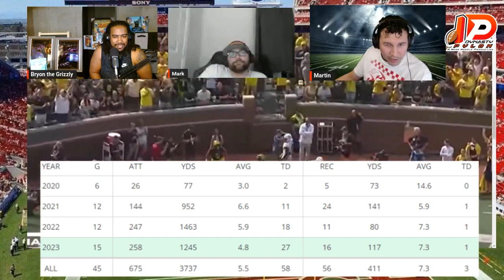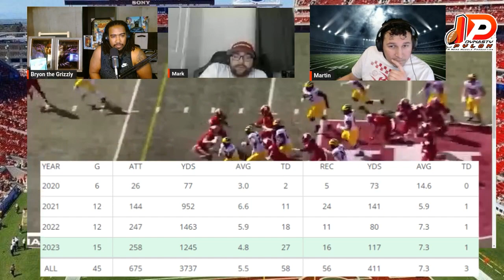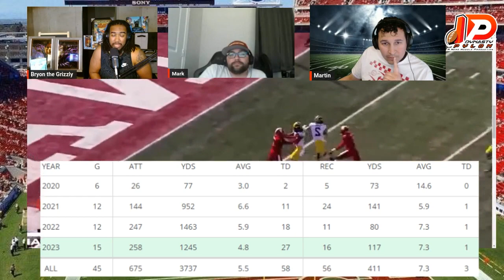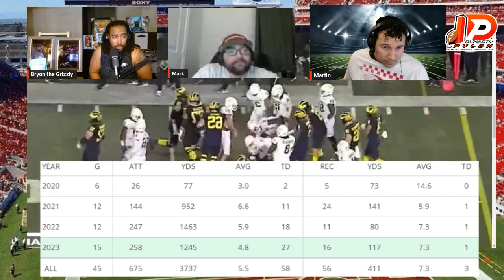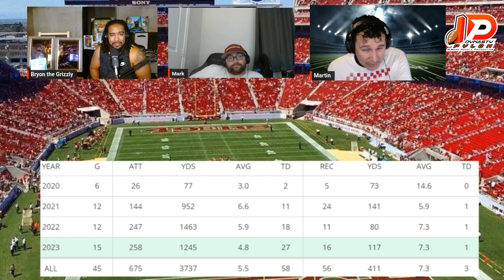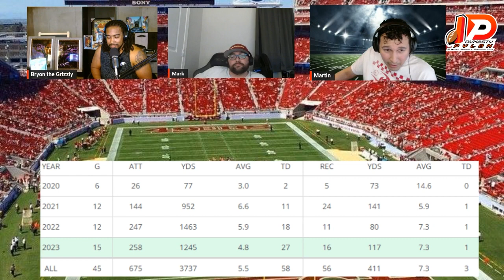Blake Corum RB | NFL 2024 Rookie Prospect Breakdown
We are continuing with our NFL 2024 rookie prospect breakdown. This episode is about the Running Back Blake Corum. Highlights, analysis, and Draft night predictions.

NFLHD.TV lets you watch any game!!! Any Network!!! REDZONE INCLUDED!! Scott Hanson on REDZONE and Andrew Siciliano on REDZONE 2

Full Season $99.99| 365 days access| No Contract | Cancel Anytime |
Watch Unlimited NFL, MLB, NHL & NBA Games for 1 Year. No Blackouts. Instant activation. 24-hour money-back guarantee, No questions asked! 100+ Premium Sports channels, including local

RAZE ENERGY!!! Not just Energy but Pre-workout and Sleep aid as well And BCAA

CODE: VICTORIOUS